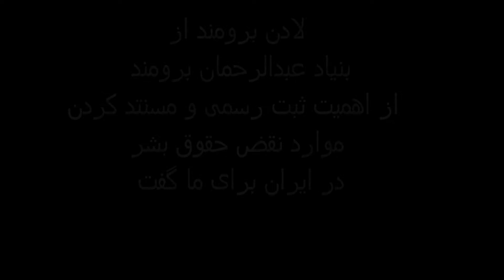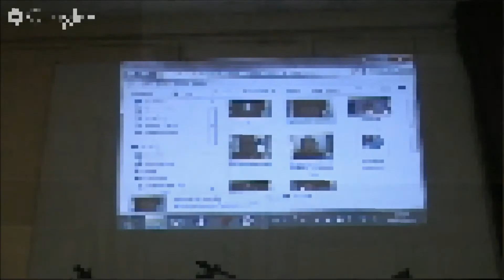نشست دوم - روز اول - حق حیات و کیفر مرگ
صبا واصفی
 نمایش فیلم: دلم را به خاک نسپار

علی مهین ترابی پیام به کنفرانس دو روزه حق حیات و کیفر مرگ

لادن برومند
 (بنیاد عبدالرحمان برومند) مستندسازی همه موارد اعدام برای ثبت در حافظه ملی

گزارش از ایران
چگونگی تلاش ها برای جلب رضایت از خانواده مقتول و جلوگیری از اجرای مجازات قصاص

 ارائه نتایج نظرسنجی انجمن پژوهشگران ایران: حق حیات و کیفر مرگ